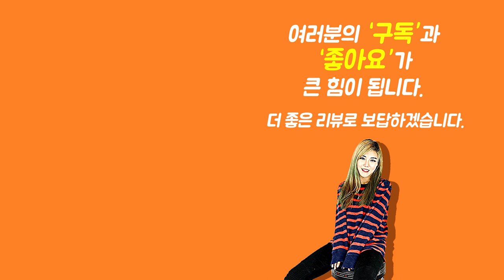[ Show me the ITEM 1069회] Levys 스트랩 MC2CG